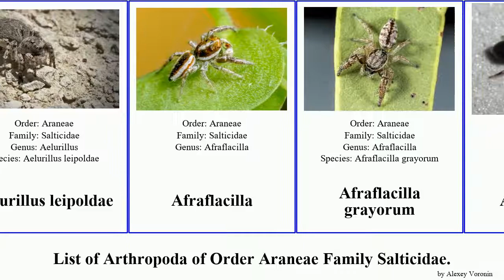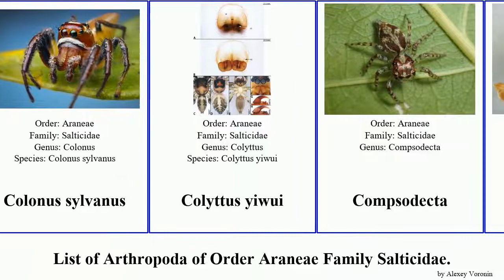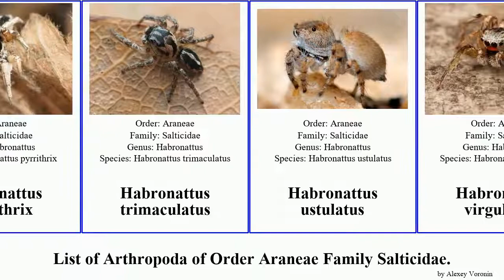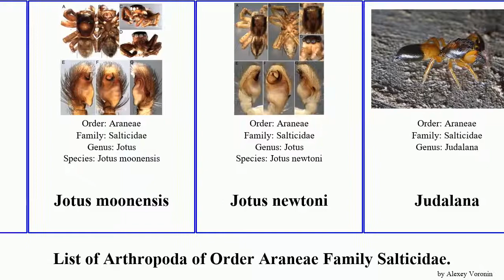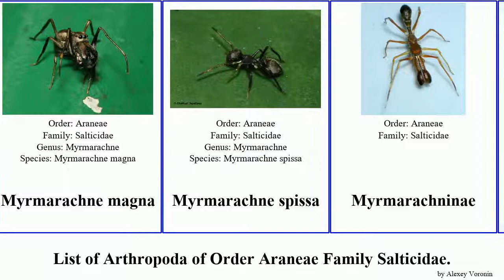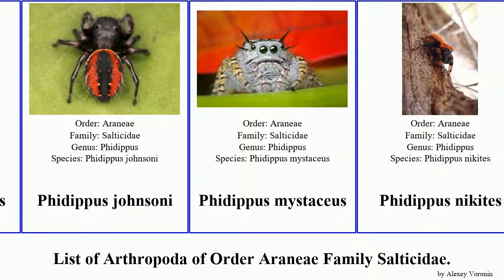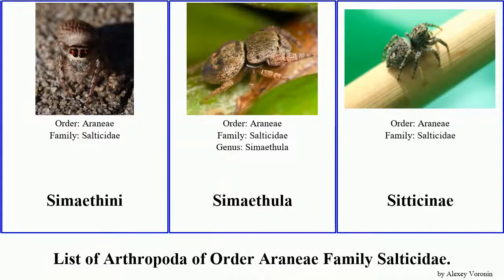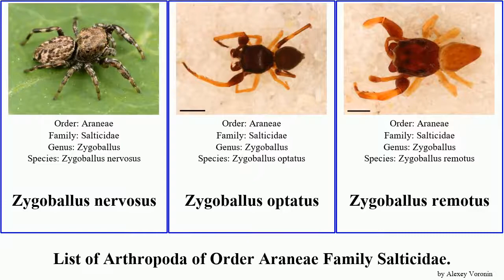List of Arthropoda of Order Araneae Family Salticidae. habronattus phidippus zygoballus jumper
Abracadabrella
Acragas
Adanson's House Jumper
Admestina
Admestina tibialis
Admestina wheeleri
Aelurillinae
Aelurillus
Aelurillus dubatolovi
Aelurillus leipoldae
Afraflacilla
Afraflacilla grayorum
Afromarengo
Agobardus
Agorioides cherubino
Agorioides papagena
Akela
Alcmena
allococalodes
Amilaps
Amycinae
Anasaitis
Anasaitis adorabilis
Apricia
Apricia jovialis
Arasia
Arnoliseus
Arnoliseus carioca
Arnoliseus falcatus
Artabrus
Asaphobelis
Ascyltus
Ascyltus pterygodes
Asemonea
Asemonea tenuipes
Asianellus
Astilodes
Atelurius
Atelurius segmentatus
Atomosphyrus
Attidops
Attidops youngi
Attinella
Attulus
Attulus pubescens
Bagheera
Bagheera kiplingi
Bagheera prosper
Ballinae
Ballini
Ballus chalybeius
Balmaceda
Bavia
Bavia aericeps
Bavia insularis
Bavia kairali
Bavia modesta
Bavia sexpunctata
Bavia valida
Beata
Beata wickhami
Bellota
Bianorini
Bold Jumper
Breda
Brettus
Bristowia
Bronze Jumper
Burmattus
Calositticus
Calositticus floricola
Calositticus inexpectus
Canama
Cardinal Jumper
Carrhotus
Carrhotus xanthogramma
Carrhotus barbatus
Carrhotus sannio
Carrhotus tristis
Carrhotus viduus
ceriomura
Chalcoscirtini
Chalcoscirtus
Chalcoscirtus diminutus
Chalcoscirtus infimus
Chapoda
Cheliferoides
Cheliferoides longimanus
Chinattus
Chira
Chira lucina
Chira simoni
Chrysilla
Chrysilla volupe
Clynotis
Cocalus
Coccorchestes
Colonus
Colonus hesperus
Colonus puerperus
Colonus sylvanus
Colyttus yiwui
Compsodecta
Corambis
Corambis jacknicholsoni
Corambis foeldvarii
Corambis logunovi
Corambis pantherae
Corythalia
Corythalia bicincta
Corythalia opima
Corythalia parvula
Cosmophasis
Cosmophasis bitaeniata
Cosmophasis micarioides
Cosmophasis thalassina
Cosmophasis umbratica
Cosmophasis baehrae
Cosmophasis gemmans
Cosmophasis micans
Cosmophasis modesta
Curubis
cylistella
cyllodania
Cyrba
Cytaea
Cytaea tongi
Dendroicius hotaruae
Dendryphantes
Dendryphantes hastatus
Dendryphantes nigromaculatus
Dendryphantes zygoballoides
Dendryphantinae
Dexippus pengi
Dimorphic Jumper
Dioleniini
Diolenius
Donaldiini
Ecuadattus
Epeus
Epeus indicus
Epocilla
Epocilla aurantiaca
Epocilla calcarata
Epocilla pakhtunkhwa
Eris
Eris flava
Eris floridana
Eris rufa
Eris tricolor
Euophryinae
Euophryini
Euophrys
Euophrys frontalis
Euophrys kataokai
Euophrys monadnock
Euophrys rufibarbis
Euophrys subwanyan
Euophrys sutrix
Euophrys xuyei
Euryattus
Euryattus bleekeri
Evarcha
Evarcha  Michailovi
Evarcha albaria
Evarcha arcuata
Evarcha falcata
Evarcha hoyi
Evarcha jucunda
Evarcha proszynskii
Evarcha striolata
Foliabitus weihangi
Freya
Freya maculatipes
Freyini
Frigga
Frigga crocuta
Frigga pratensis
Frigga quintensis
Gelotia liuae
Gelotia zhengi
ghelna
Ghelna canadensis
golden-brown jumping spider
Gray Wall Jumper
Habrocestum
Habrocestum liptoni
Habronattus americanus
Habronattus aztecanus
Habronattus calcaratus
Habronattus californicus
Habronattus carolinensis
Habronattus clypeatus
Habronattus conjunctus
Habronattus divaricatus
Habronattus dorotheae
Habronattus georgiensis
Habronattus icenoglei
Habronattus luminosus
Habronattus mexicanus
Habronattus mustaciatus
Habronattus oregonensis
Habronattus pyrrithrix
Habronattus trimaculatus
Habronattus ustulatus
Habronattus virgulatus
Habronattus viridipes
Habronattus aestus
Habronattus agilis
Habronattus altanus
Habronattus amicus
Habronattus borealis
Habronattus brunneus
Habronattus bulbipes
Habronattus chamela
Habronattus coecatus
Habronattus cognatus
Habronattus decorus
Habronattus dossenus
Habronattus empyrus
Habronattus formosus
Habronattus gigas
Habronattus hallani
Habronattus hirsutus
Habronattus kawini
Habronattus klauseri
Habronattus mataxus
Habronattus ophrys
Habronattus orbus
Habronattus peckhami
Habronattus pugillis
Habronattus roberti
Habronattus signatus
Habronattus tarsalis
Habronattus texanus
Hakka
Hakka himeshimensis
Hammerjawed Jumper
Harmochirus
Harmochirus brachiatus
Hasariinae
Hasariini
Hasarius
Havaika
Heliophanillus fulgens
Heliophaninae
Heliophanus
Heliophanus edentulus
Heliophanus lineiventris
Heliophanus tribulosus
Heliophanus aeneus
Heliophanus apiatus
Heliophanus capensis
Heliophanus cupreus cuprescens
Heliophanus flavipes
Heliophanus melinus
Hentzia
Hentzia chekika
Hentzia grenada
Hentzia mitrata
Hentzia palmarum
Hentzia vittata
Heratemita
Hisponinae
Holcolaetis
Holoplatys
Holoplatys semiplanata
Holoplatys apressus
Hyllini
Hyll